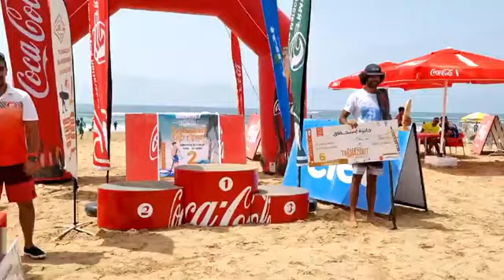من نواحي أكادير: لحظة توزيع الجوائز على الفائزين بأول مسابقة ل "البيدال" وركوب الألواح بشاطئ تغازوت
مباشرة من نواحي أكادير: لحظة توزيع الجوائز على الفائزين بأول مسابقة ل "البيدال" وركوب الألواح بشاطئ تغازوت